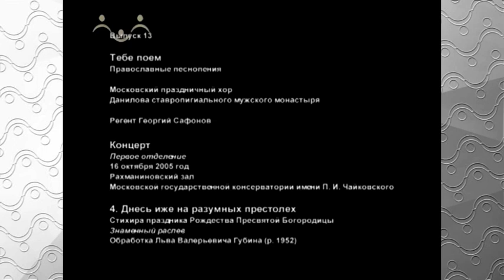Праздничный хор Данилова монастыря. Днесь иже на разумных престолах